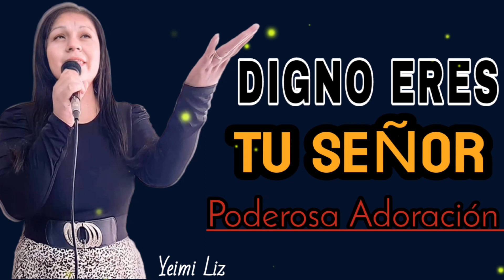🙏Poderosa Adoración - DIGNO ERES TU SEÑOR | Yeimi Liz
Dios eres tu señor, tu autor y prometedor. Tu misericordia es inefable y tu fuerza infinita. Tu amor es hermoso y tu poderoso cautivo hasta el fin de los tiempos. Te quiero amando todos los días. Nuestra oración es para ti…

🔒Se prohíbe el uso de contenido sin autorización del autor.